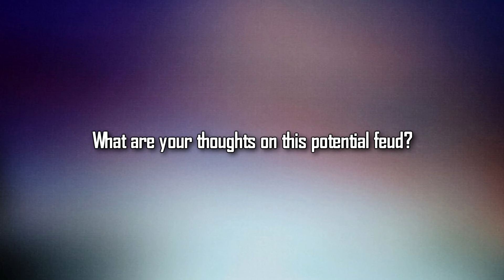WWE Extreme Rules 2017 Spoilers and News, Samoa Joe to Win and Face Brock Lesnar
Hello guys!
This video includes a potential spoiler for the Fatal 5 Way at Extreme Rules 2017.

Match Card for Extreme Rules:
-The Hardy Boyz vs. Cesaro and Sheamus (Raw Tag Team Championship)
-Neville vs. Austin Aries (Cruiserweight Championship)
-Dean Ambrose vs. The Miz (Intercontinental Championship)
-Alexa Bliss vs. Bayley (Raw Women's Championship)
-Finn Balor vs. Samoa Joe vs. Roman Reigns vs. Seth Rollins vs. Bray -Wyatt (Number 1 Contenders Match for Universal Championship)
-Rich Swann & Sasha Banks vs. Noam Dar & Alicia Fox (Mixed Tag Team Match)